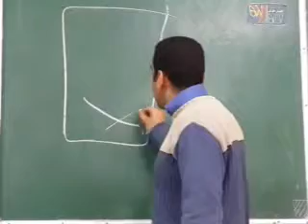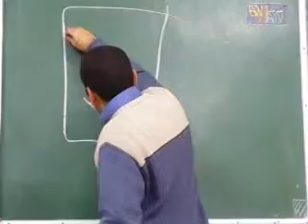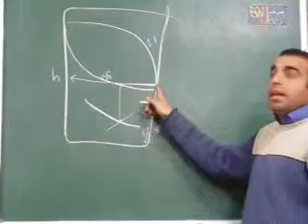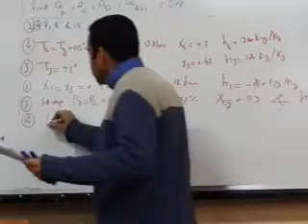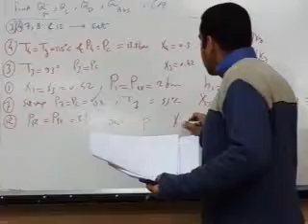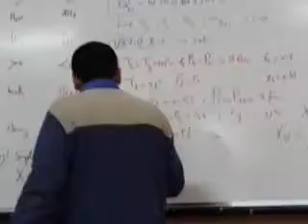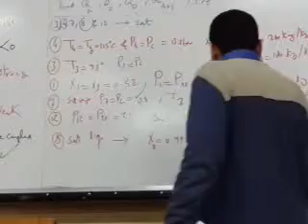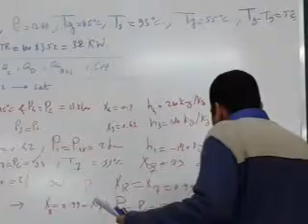Absorption (4/6) Dr.Hamdy Abu Taleb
Last Lecture of Ref
MEP - 2014